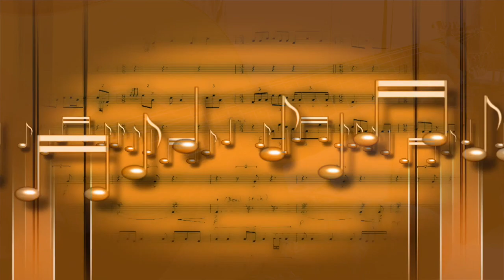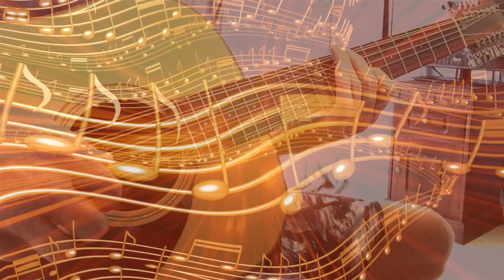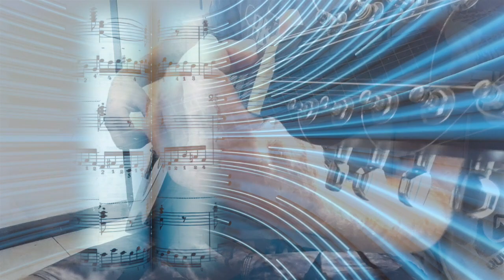Acoustic Fingerpicking Instrumental - C Tuning 12 String Fender Guitar - Ylia Callan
Acoustic fingerpicking instrumental in Low C Tuning, played on a 12 String Fender CD-100-12 Guitar

Tuning C G D Eb Bb Eb

Music and video recorded with iPhone 6 - Samsung S5 mini and Macbook (modern studio)

Software: AudioCopy Garageband - iMovie

Animated Film Clips: Ylia Callan